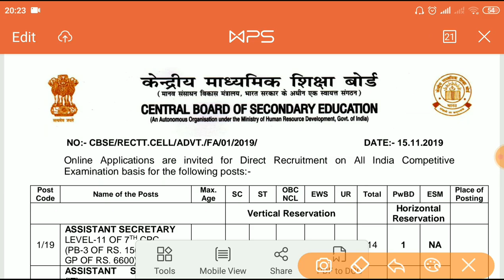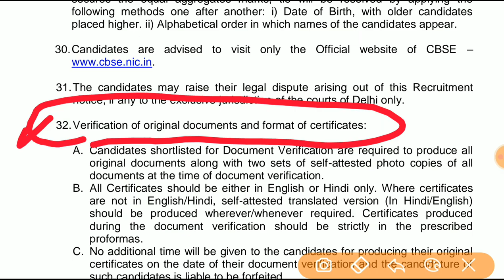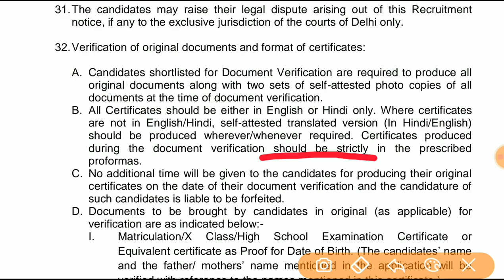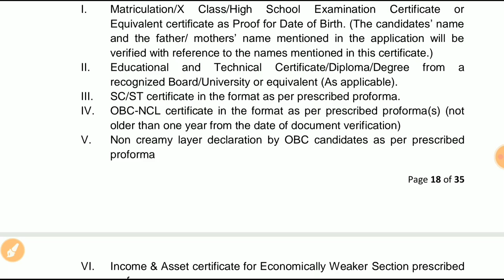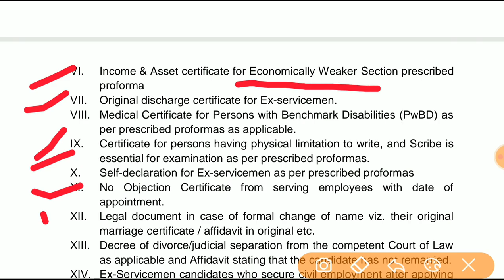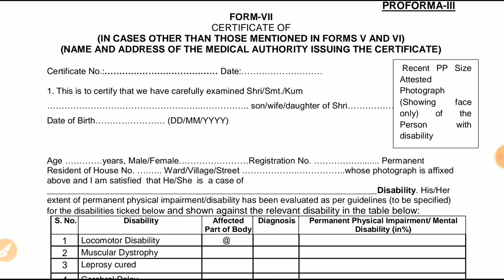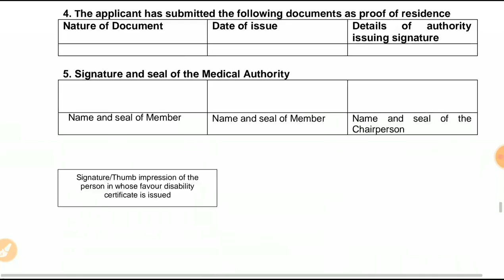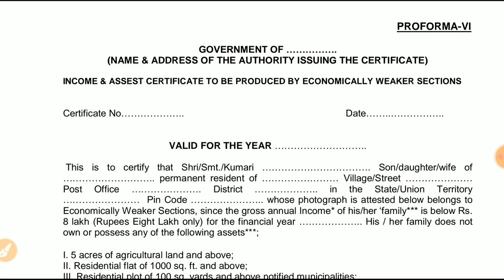CBSE Various Post 2020 Most Important Video